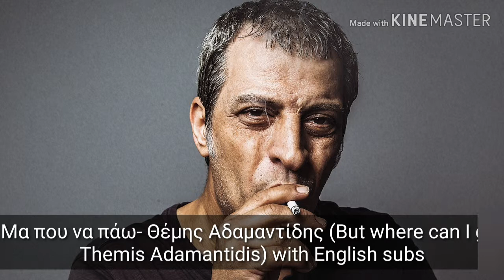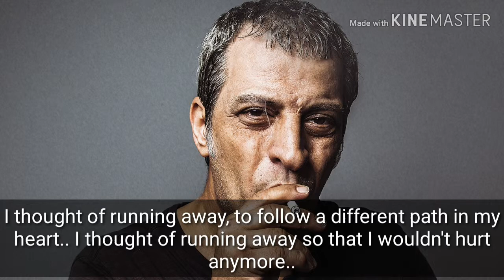Μα που να πάω- Θέμης Αδαμαντίδης (But where can I go- Themis Adamantidis) with English lyrics!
Lyric video for Μα που να πάω- Θέμης Αδαμαντίδης
Lyrics: Iosif Sarasidis